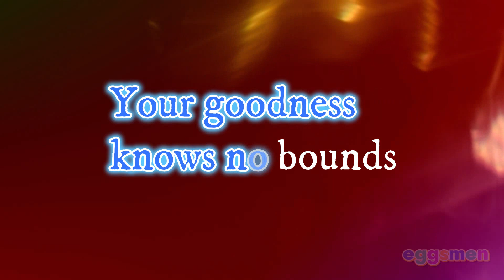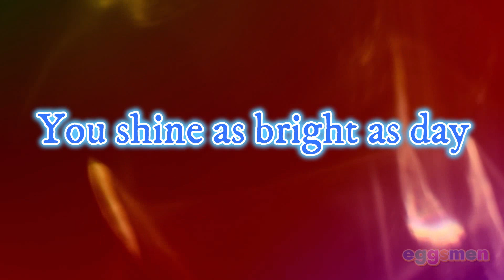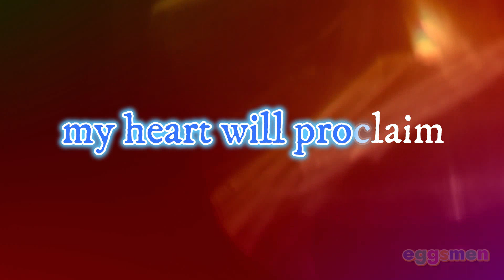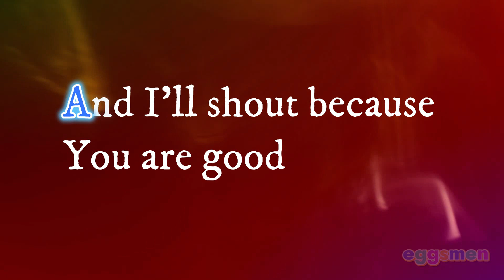You Are Good CityWorship: Ryan Sean - Karaoke / Lyrics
Eggsmen does not own the lyrics and the song.